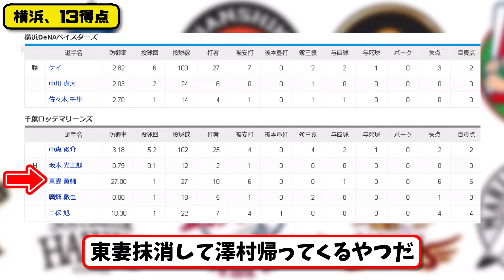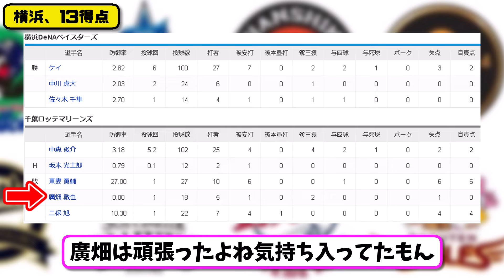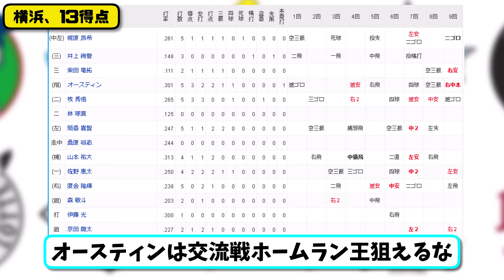【パ2位vsセ5位】DeNAベイスターズがロッテマリーンズに13-3で勝利…6月12日今季最多13得点で3連勝…先発ケイ6回3失点…打線が16安打の猛攻【最新・反応集・なんJ・2ch】プロ野球